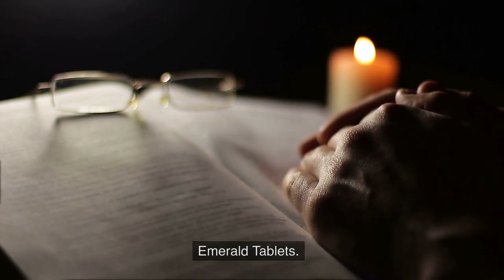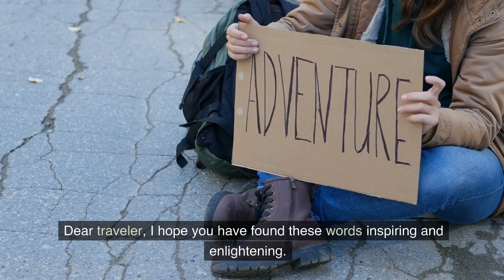Unleashing Your Inner Light: Insights from Thoth the Atlantean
Join Thoth, an Atlantean master of wisdom, in this exploration of the nature of light and darkness, and the potential for humans to reach higher states of consciousness. Discover the secrets of manifestation and the art of creating from pure thought, as Thoth shares his insights on the journey of self-improvement and the power of embracing the light within. Learn how to unlock your full potential and become one with the cosmos, shining like a star and leaving a positive mark on the world.